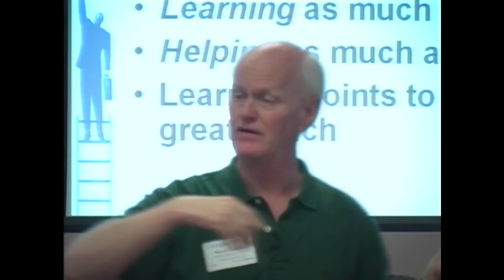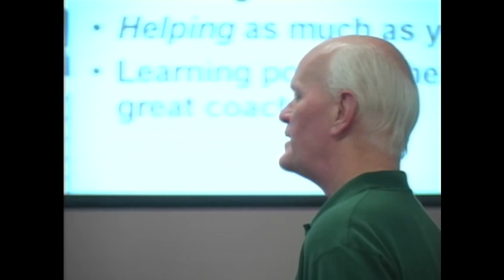Marshall Goldsmith: It's Not About the Coach